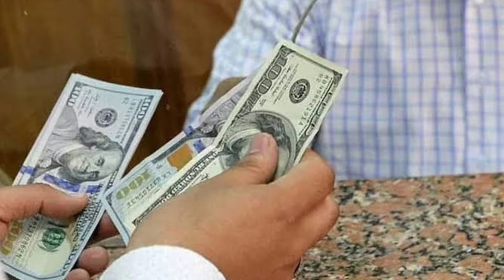Jamey Johnson Age, Wife, Family, Lifestyle, Net Worth, Bio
Jamey Johnson About:

Jamey Johnson is an American country music singer and songwriter. Signed to BNA Records in 2005, Johnson made his debut with his single "The Dollar", the title track to his 2006 album The Dollar.

Note: This video is only for the purpose of sharing the information Celebrity Jamey Johnson Lifestyle & Net Worth Biography Videos not to hurt with the feelings of anyone.

1) This video has no negative impact on the original works (It would actually be positive for them)
2)This video is also for teaching purposes.
3) It is not transformative in nature.
4)I only used bits and pieces of videos to get the point across where necessary.
5) Some images are also used just for giving the clearance about the topic to the viewers.